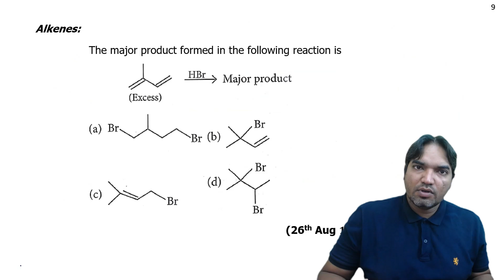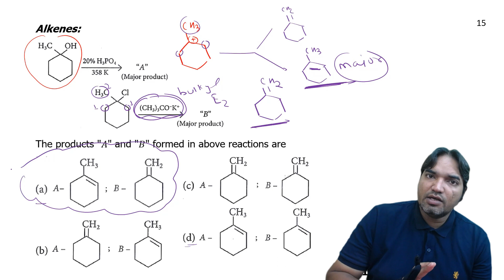The products "A" and "B" formed in above reactions are 16th Mar ,2021 |JEE Mains | Morning shift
The products "A" and "B" formed in above reactions are

📝 Nitish Kumar Singh delves deep into the Hydrocarbon topic, breaking down the JEE Main 2021 paper questions. It's not just about memorizing facts – we're here to understand the concepts, tackle problem-solving, and ace your exams with confidence! 💪🔍

🔥 Key Highlights:
- In-depth analysis of JEE Main 2021 Hydrocarbon questions
- Strategic insights to tackle challenging problems
- Tips and tricks for efficient problem-solving
- Comprehensive coverage of important concepts

🌐 Chemistry Forum is not just an institution; it's a community of passionate learners dedicated to achieving academic excellence. 📚🚀

🌟 Let's make ChemistryForum trend and create a powerful wave of knowledge! 🌊💡 Remember, we're not just studying, we're mastering chemistry together! 💙🔬